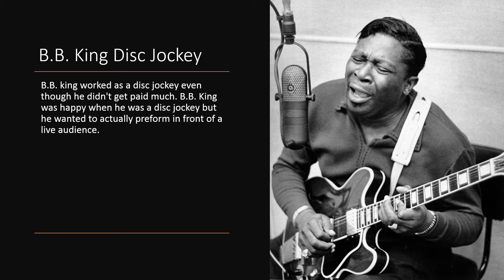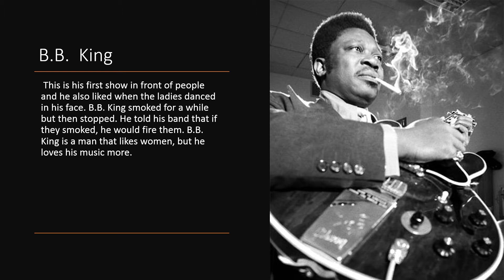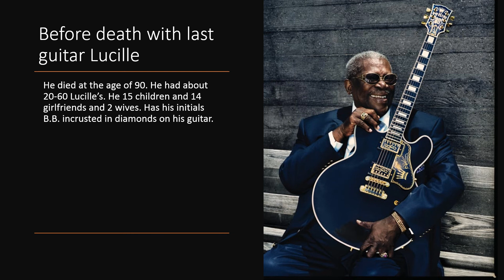The Life of Riley B. King "The King of the Blues"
This video is made because of the report I had to do but I hope you enjoy